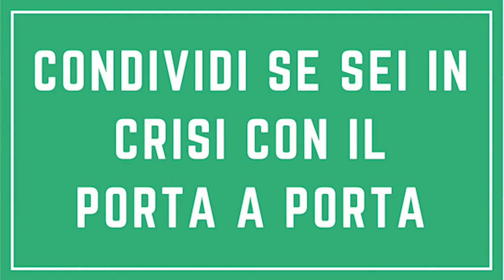Come funziona la raccolta porta a porta (Vamolà #6)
Il tuo comune ti ha messo la raccolta porta a porta? Hai bisogno di un aiuto? In questo Tutorial ti spieghiamo tutto quello che devi sapere! (Nel dubbio chiama 123-123)